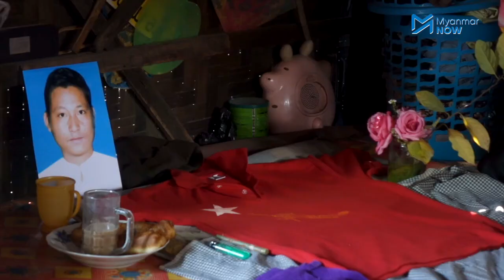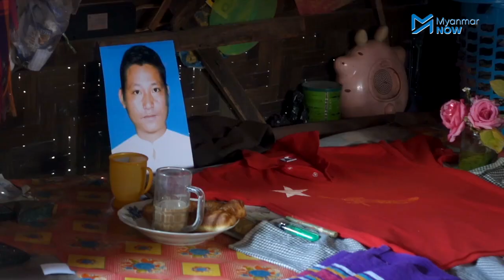စစ်တပ်ကဖမ်းဆီးထိန်းသိမ်းထားစဉ် သေဆုံးသွားသည့် ကိုရာဇာအောင်၏ဇနီးက ဘာပြောလဲ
ဖေဖေါ်ဝါရီ ၂၀ရက်နေ့က မန္တလေးမြို့ ကမ်းနားလမ်းတွင် စစ်အာဏာရှင်ဆန့်ကျင်ရေး ဆန္ဒပြပွဲကို ရဲတပ်ဖွဲ့မှပစ်ခတ်ဖြိုခွင်းစဉ် ဖမ်းဆီးခံခဲ့ရသည့် ကိုရာဇာအောင်သည် ဖမ်းဆီးထိန်းသိမ်းခံနေရစဉ် ၂၄ ရက်နေ့တွင် သေဆုံးသွားခဲ့သည်။

ကိုရာဇာအောင်သည် ကိုဗစ်နိုင်တင်းရောဂါကြောင့် သေဆုံးသွားသည်ဟု တာဝန်ရှိသူများက ပြောကြားခဲ့သော်လည်း ကိုရာဇာအောင်၏ ဦးခေါင်းနှင့် ခန္ဓာကိုယ်၌ ဒဏ်ရာများတွေ့ရှိရကြောင်း ၎င်း၏ဇနီးဖြစ်သူက ဆိုပါသည်။